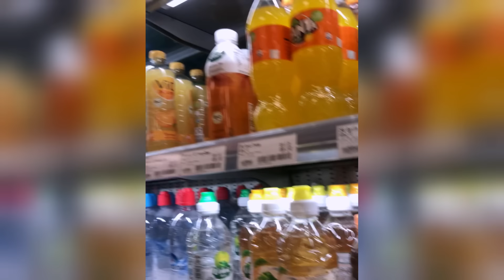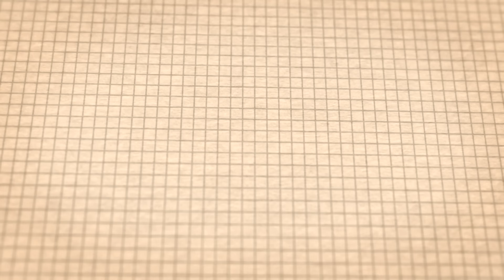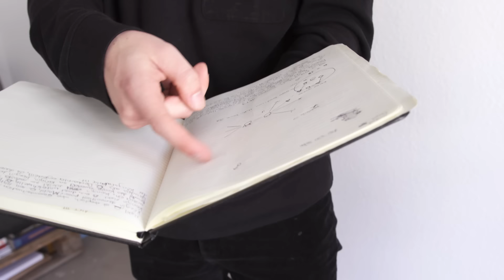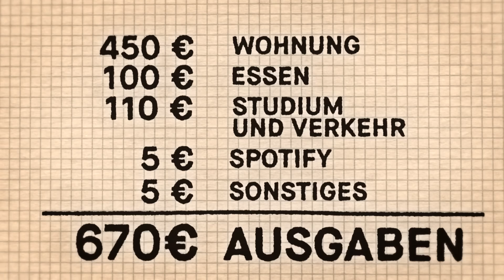Frugalismus: Extrem sparen & investieren und mit 35 in die Rente? || PULS Reportage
Frugalismus ist eine Lebensform des extremen Sparens. Wer Frugalist*in ist, will finanzielle Unabhängigkeit erreichen und früh in Rente gehen. Dazu sparen und investieren Frugalist*innen extrem. Wie sieht der Alltag von Frugalist*innen aus und ist Frugalismus etwas, von dem wir alle etwas lernen können? Ariane Alter schaut sich die Lebensweise Frugalismus am Beispiel von Alex genauer an.

FRUGALISMUS: WAS IST DAS?
Unter Frugalismus versteht man eine Lebensweise, bei der die Person langfristig bewusst an oder unter ihrem Existenzminimum lebt. Ihre Absicht ist es, durch eine extrem sparsame Lebensweise und intensive Investitionen finanzielle Unabhängigkeit zu erreichen.
Einige bezeichnen den frugalen Lebensstil als „extrem sparsam“.

FRUGALISMUS: EXTREMES SPAREN
Die Themen Frugalismus und finanzielle Freiheit liegen im Trend.
Das Wort “frugal” kommt aus dem französischen und bedeutet auf Deutsch übersetzt “genügsam, schlicht“ bzw. „sparsam”. Frugalist*innen leben also angelehnt an das Existenzminimum. Die Bewegung der Frugalist*innen heißt „Frugalismus“.

FRUGALISMUS: DAS LEBENSZIEL? RENTE MIT 40
Das Ziel beim Frugalismus ist es, finanzielle Unabhängigkeit zu erreichen und möglichst früh in Rente gehen zu können. Mit 40 in Rente? Der großer Traum beim Frugalismus. Wieviel Frugalist*innen sparen, woran und vor allem warum – ist aber bei jedem Frugalisten/jeder Frugalistin anders. Einige wollen so umweltfreundlich wie möglich leben, bei anderen gilt die Devise: Hauptsache extrem sparen.
Frugalist*innen achten darauf, keine unnötigen Dinge zu kaufen. Sie machen lieber mal was selbst oder reparieren. Dem Frugalismus entsprechend konsumieren sie einfach bewusster. Frugalismus heißt außerdem, nicht nur zu sparen, sondern auch zu investieren! Zum Beispiel in Aktien oder andere Geldanlagen, die ihr Vermögen möglichst schnell vermehren sollen.

Was haltet ihr von der Frugalismus-Idee? Kennt ihr euch mit Frugalismus aus oder habt sogar noch weitere Tipps? Schreibt es uns gern in die Kommentare und diskutiert mit!

Redaktion: Lisa Altmeier, Heike Schuffenhauer, Ilka Knigge

Memes, mitmachen, noch mehr Infos: Auf Instagram nimmt euch Nadine mit hinter die Kulissen von PULS Reportage – und Ari und Meini sind natürlich auch am Start

Hier gibt's unsere Lieblingssongs und die besten Songs aus den Videos. Jede Woche neu!